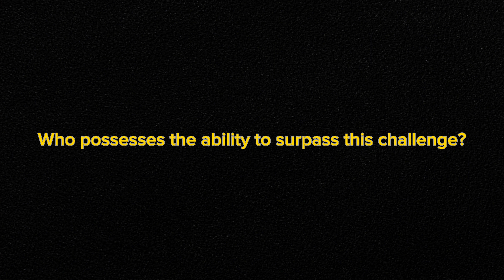Air Defense VS Air Troops - Clash Of Clans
Welcome to the battleground where the skies ignite with the clash between Air Defense and Air Troops in Clash of Clans! 🌪️💨 At WarVortexX, we're your guides through the celestial warfare, dissecting the intricate strategies, unraveling the secrets of aerial supremacy, and bringing you the most pulse-pounding clashes from the Clash of Clans universe.

In this exclusive series, we delve deep into the world of high-flying tactics, showcasing the art of deploying air troops, fortifying with air defenses, and executing maneuvers that will leave you on the edge of your seat. Whether you're a seasoned chief or just starting your Clash adventure, our channel provides a treasure trove of insights, tips, and insider knowledge to elevate your gameplay.

Expect the unexpected as we break down the latest meta shifts, explore innovative aerial strategies, and witness epic battles that unfold amidst the clouds. From devastating air raids to impenetrable aerial fortresses, WarVortexX is your premier source for all things Air Defense VS Air Troops.

It's time to soar to new heights in Clash of Clans – only on WarVortexX!